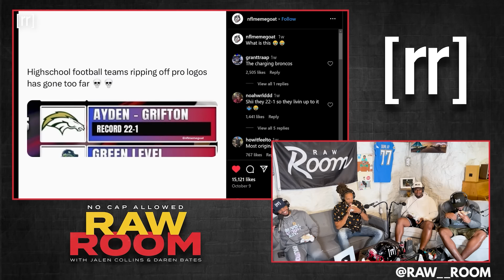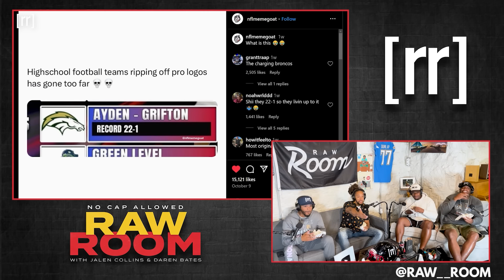NFL Vets SHOCKED At High School Team WINNING WITH ONLY 11 PLAYERS & School STEALING TWO NFL LOGOS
NFL veteran cornerback Jalen Collins, former Eagles and Chargers offensive lineman King Dunlap, NFL free agent offensive lineman Jerome Carvin, and 2x Rec League champion Alex Sweet can't believe some of the viral high school football stories from this past week: an instance of a high school combining 2 NFL logos to make their own, and a team blowing their opponent out while only having 11 players eligible for the game. Full Raw Room episode # 232 "Lucky Charms (ft Jerome Carvin)"

SIGN UP AND USE CODE "RAWROOM" AT PRIZEPICKS.COM AND GET $50 INSTANTLY WHEN YOU PLAY $5! Win or lose, every new member who plays a $5 lineup will receive $50 instantly.

Follow @Raw__Room on Twitter, Instagram, & TikTok to be eligible to win NFL game tickets, merch, and more exclusives!

Produced & Edited by:
Feyzan Shareef

Social Media Manager/Cover Art:
Matt Keaton:

Photography, Production Assistant, and Fulfillment Operations Intern:
Jon Maine: